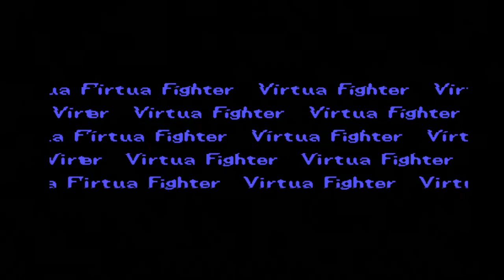Virtua Fighter Animation (Sega Master System) 1CC Story Mode Playthrough (No Credits Lost)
Just over 6 minutes to beat. This was after going through both US and Jap versions of the Game Gear game. This plays nearly identical to those.